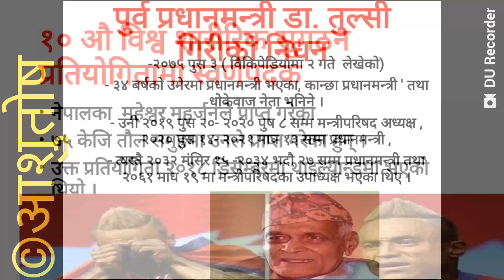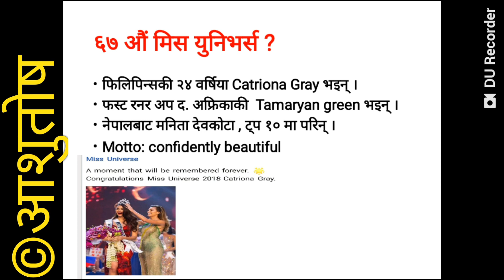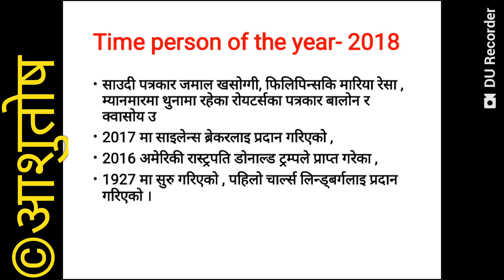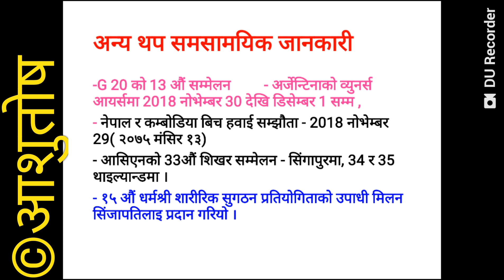lokasewa tayari/समसामयिक जानकारी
miss world
miss universe
बालोन डिओर
लगाएत अन्य समसामयिक जानकारी
gokarupadhaya vedio lok sewa tayari
lok sewa tayari youtube

gharbatai lok sewa tayari
lok sewa tayari in nepal

lok sewa tayari gorkhapatra

lok sewa tayari question
lok sewa tayari iq